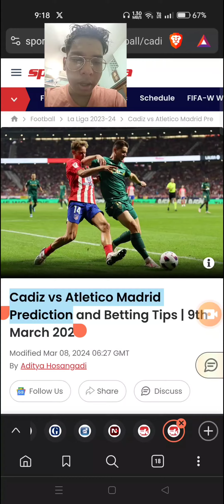Cadiz vs Atletico Madrid Prediction and Betting Tips | 9th March 2024